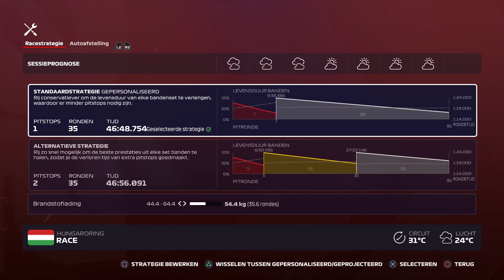DE PERFECTE PIT-STOP STRATEGIE! - Formule 1 MyTeam #13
► Aflevering 13 van mijn F1 2020 Myteam Career mode. We zijn op de Hungaroring waar de strategie doorslaggevend is!